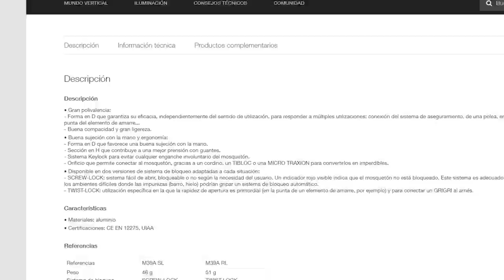Mosquetón Petzl Smd Screw Lock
Uso del mosquetón y primeras impresiones.